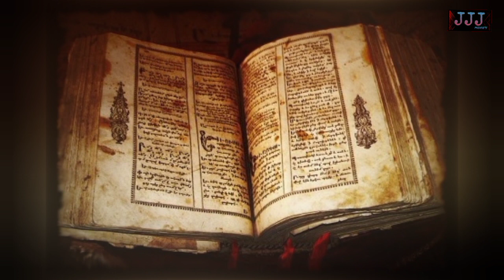Revealing the Horror Behind VALAK: Hindi Fact You Won't Believe!